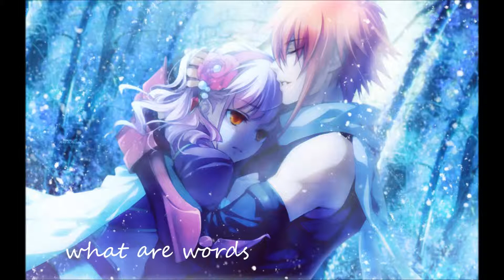Nightcore-What are words